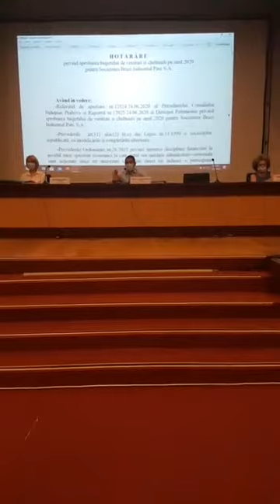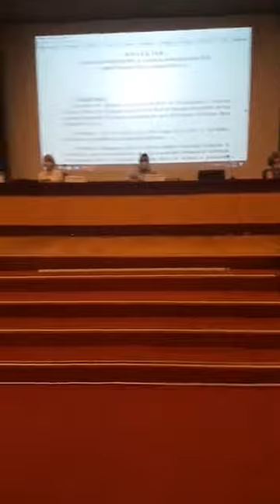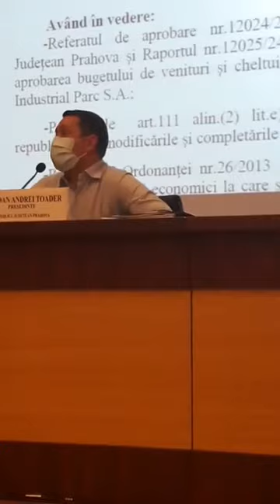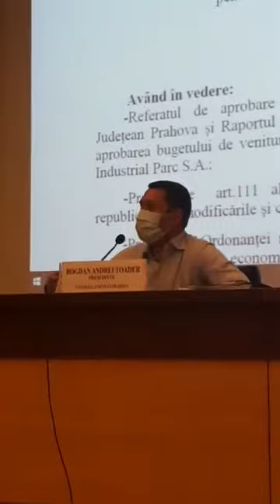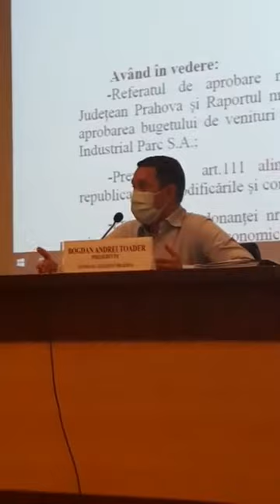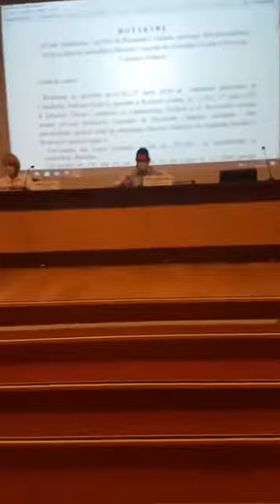Sedinta Consiliul Judetean Prahova 30 iunie